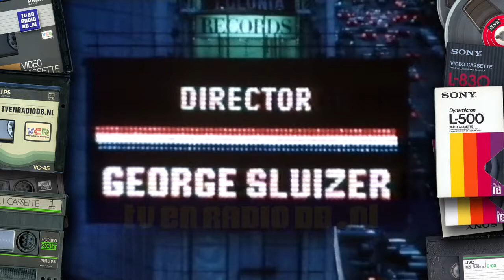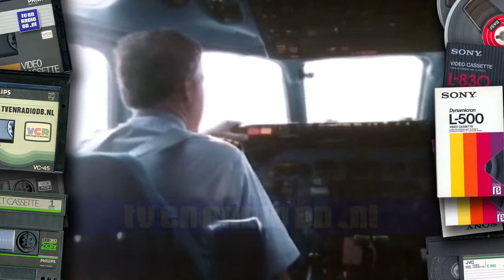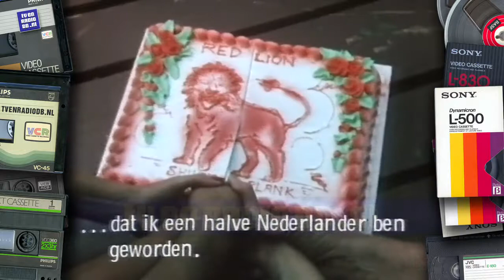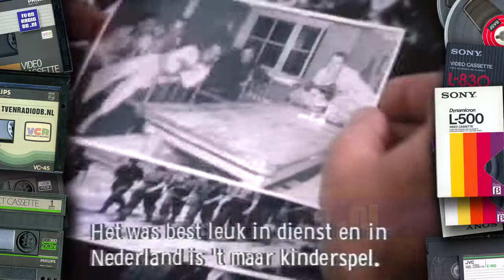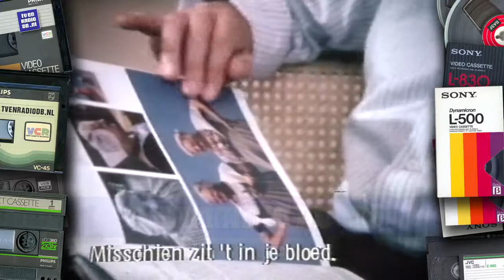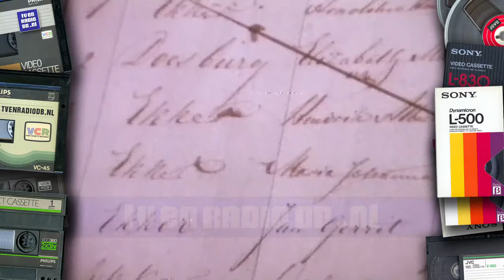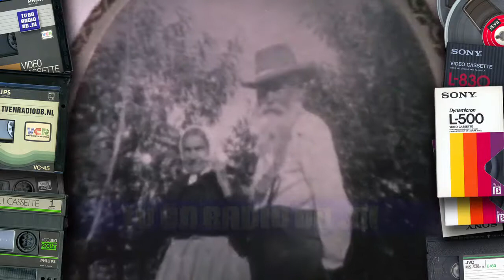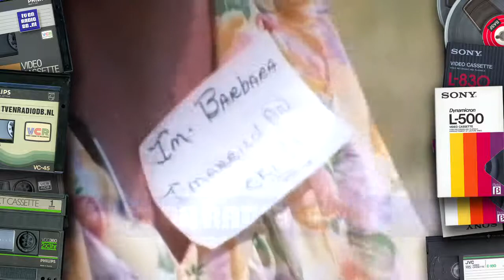TV: De Amerikaanse Droom (The Dutch Connection) (19820411) (omroepster Noortje Roll)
Documentaire over vijf Amerikanen die op een opmerkelijke manier met Nederland verbonden zijn, gemaakt ter gelegenheid van de 200-jarige handelsrelatie tussen Nederland en de Verenigde Staten. Uitgezonden door de NOS op 11 april 1982.

Source: Betamax.